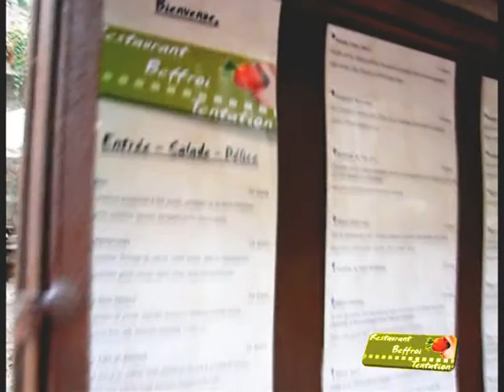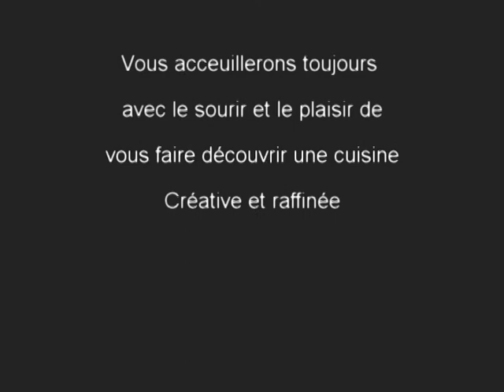Restaurant le Beffroi tentation à St Antonin Noble Val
aladin